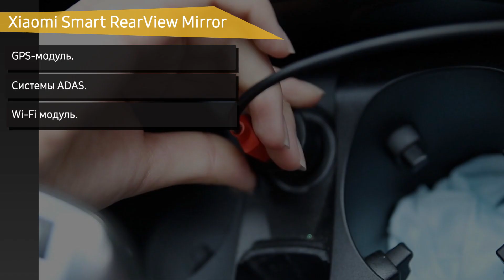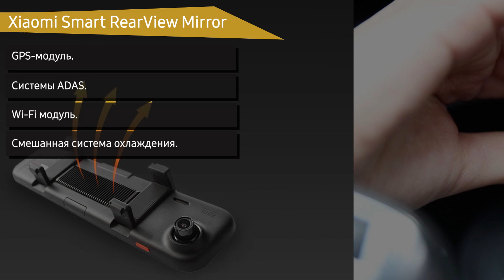Видеорегистратор — зеркало Xiaomi SMART REARVIEW MIRROR